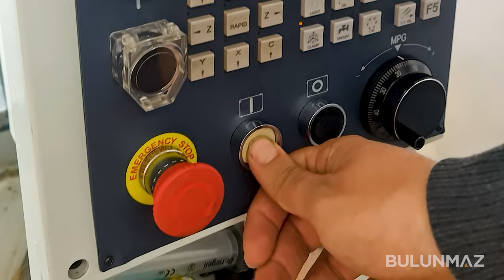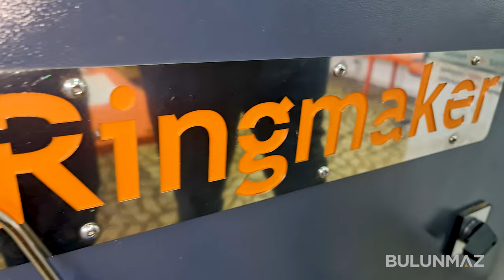Make a ring from scratch in minutes | CNC LATHE & RINGMAKER CNC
You can make this beautiful ring in 2 steps:
- CNC lathe: where you can define the shape (flat or curved) and the dimensions
- Ringmaker: where you can be as creative as you want to create the design